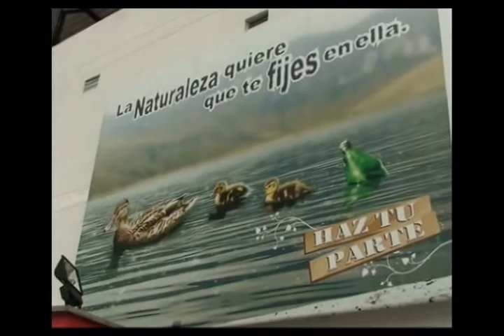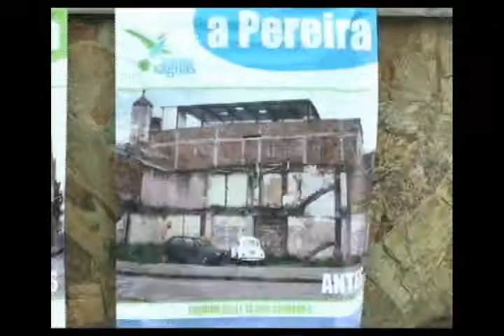Aguas y Aguas de Pereira- Esquina Bonita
La Empresa Aguas y Aguas de Pereira en Risaralda (Col), inauguró una nueva Esquina Bonita, lugares que antes eran botaderos de basuras y de escombros, los cuales fueron recuperados y puestos a disposición de la comunidad para que disfrute de ellos. Esta nueva Esquina Bonita está ubicada en la calle 13 con carrera 6a de la ciudad, sector por donde se movilizan los vehículos del servicio de Transporte Masivo Megabús.